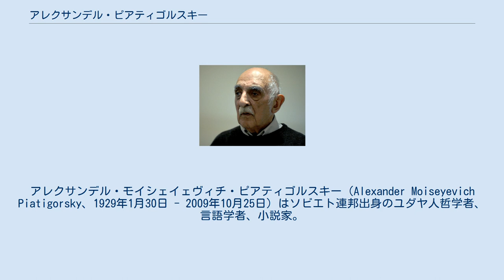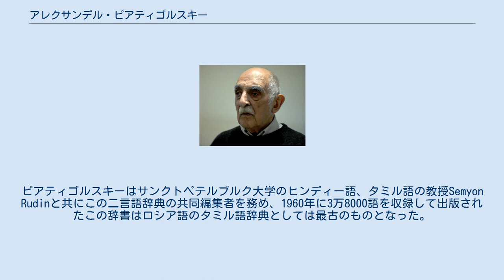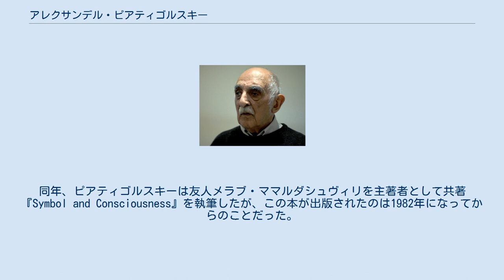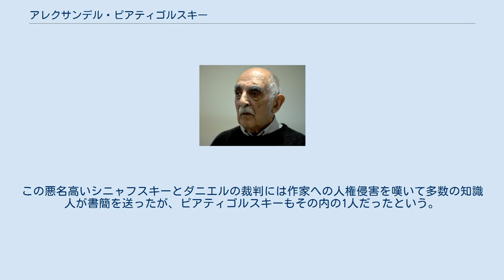アレクサンデル・ピアティゴルスキー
アレクサンデル・モイシェイェヴィチ・ピアティゴルスキー（Alexander Moiseyevich Piatigorsky、1929年1月30日 - 2009年10月25日）はソビエト連邦出身のユダヤ人哲学者、言語学者、小説家。
 1929年、アレクサンデル・ピアティゴルスキーはモスクワで生まれた。
父は冶金学のカレッジで技術者および講師として勤務しており、第二次世界大戦では父と共にウラルに疎開し、主任技術者を務める父と共に兵器生産に関する仕事をしていたという。
 モスクワ大学では哲学を専攻し、1951年に卒業すると翌年にスターリングラードへ移り高校の歴史教師として働き始めた。
1957年にモスクワ東洋研究所で働き始めるとGeorge Roercichの指導下でヒンディー語とタミル語を専門とし、タミル語の辞典の編集に携わった。
ピアティゴルスキーはサンクトペテルブルク大学のヒンディー語、タミル語の教授Semyon Rudinと共にこの二言語辞典の共同編集者を務め、1960年に3万8000語を収録して出版されたこの辞書はロシア語のタミル語辞典としては最古のものとなった。
彼はまた1960年代にはユーリ・ロトマンが設立したモスクワ・タルトゥ学派の学者の1人となり、文化の記号論の理論的枠組みづくりに参加していた。
 1972年、ピアティゴルスキーの師にあたる仏教学者ダンダロンが逮捕された。
彼は違法な仏教セクトの運営者であり国際シオニズムとつながっているとされ、教え子からも4人がセクトに関与したとして逮捕された。
また、彼のグループで逮捕を免れた人々も失職することになったという。
同年、ピアティゴルスキーは友人メラブ・ママルダシュヴィリを主著者として共著『Symbol and Consciousness』を執筆したが、この本が出版されたのは1982年になってからのことだった。
 彼は1974年にソ連を離れてイギリスに渡り、当初はオックスフォード大学で教鞭をとっていたが1975年から東洋アフリカ研究学院（SOAS）で講師として働き始めた。
1980年代にはBBCのロシア語放送に定期的に出演しており、主に哲学についてコメントしていた。
1990年にはSOASの南アジア古代史教授に任命された。
また、2000年にロシア語で執筆した小説でアンドレイ・ベールイ賞を受賞した。
 2001年にSOASを退職した。
2009年に亡くなるまでの3年間、ロシアから来る人々向けのセミナーを毎月開催していたという。
 チューダー・パーフィットによれば、ピアティゴルスキーは著作の出版を時間の無駄と考えていた。
このような考え方は教授への昇進には不利だったが、オックスフォード勤務時に友人関係を築いた哲学者アイザイア・バーリンが直接干渉したことで1990年に教授に任命されたという。
 ソビエト連邦では人権に関する運動に参加していた。
1964年にユダヤ系ロシア人の詩人ヨシフ・ブロツキーに5年の国内流刑が科されたが、パーフィットによればブロツキーはピアティゴルスキーの友人だったという。
翌年1965年には作家のユーリー・ダニエリとアンドレイ・シニャフスキーが裁判にかけられた。
この悪名高いシニャフスキーとダニエルの裁判には作家への人権侵害を嘆いて多数の知識人が書簡を送ったが、ピアティゴルスキーもその内の1人だったという。
また、プーシキン広場で行われた最初の人権デモにも参加していたという。